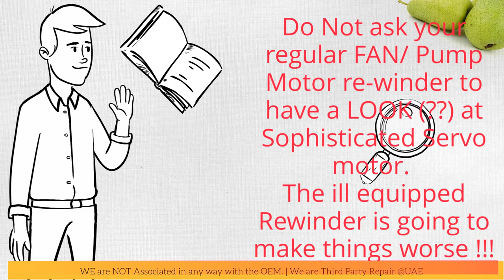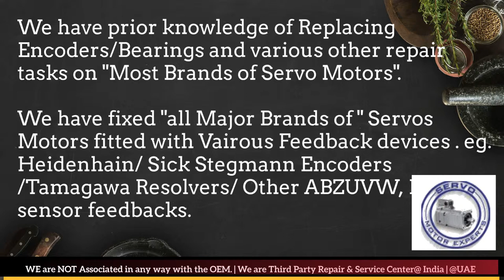Custom Servo India Servo Motor Encoder Drive Repair Delhi Ahmedabad Bangalore Bengaluru New Delhi